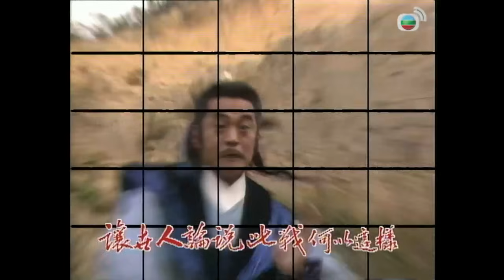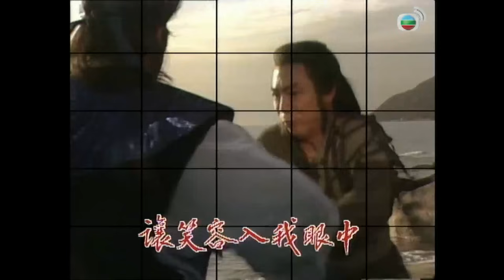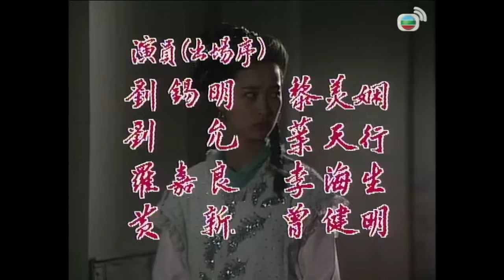[LIVE] TVB Thiên Long Kỳ Hiệp tập 5/20 | Lưu Tích Minh, La Gia Lương, Lê Mỹ Nhàn | TVB 1990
Phim TVB Thiên Long Kỳ Hiệp (Mystery of the Parchment)
Diễn viên: Lưu Tích Minh | La Gia Lương | Lê Mỹ Nhàn | Chu Khiết Nghi | Mạch Thúy Nhàn | Trương Nghị | Vương Vỹ | Kênh TVB tiếng Việt

✨Nội dung phim: Đại Hãn Mông Ca tấn công nước Tống nhưng bị pháo phi thiên đẩy lùi và Trung nguyên tam hiệp truy đuổi, mất tích ở Thái Bạch Sơn. Hốt Tất Liệt nhân lúc loạn lạc giành lấy ngôi vị Đại Hãn đồng thời truy sát Mông Ca. Trong khi đó, Trung nguyên tam hiệp lúc này đã vẽ lại bản đồ vào Thái Bạch Sơn, chia làm ba bản. Mười lăm năm trôi qua, trung nguyên giờ đây là thời của quân Mông. Ba truyền nhân đời sau của Trung nguyên tam hiệp là Tống Thiên Thành giáo chủ Thiên Chánh giáo, Ưng Tề bang chủ Cái Bang và Đoạn Phi Vân bảo chủ Bảo Phi Vân âm thầm cất giữ ba tấm bản đồ, một lòng muốn phản Mông phục Tống.